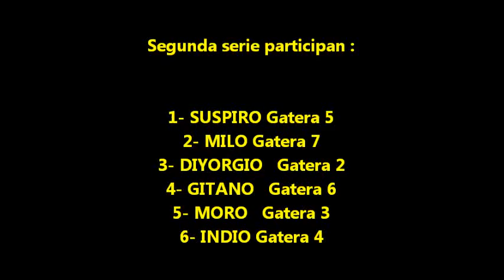MILO serie nac de furia 2016 .